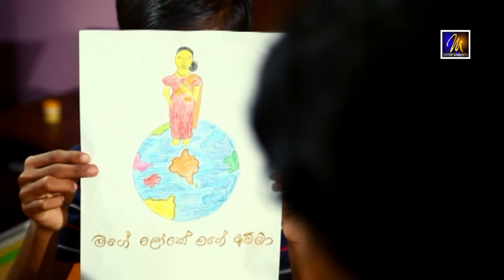Me Jeewanaye | මේ ජීවනයේ | Surendra Perera | Official Music Video | MEntertainments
""Me Jeewanaye - Surendra Perera"

අසීමිත  මව්සෙනෙහස පිළිබඳව අසහාය ගායක H.R. ජෝතිපාල විසින් ගායනා කරනු ලැබූ " මේ ජීවනයේ" ගීතයට නවමු රසයක් හා හැඩයක් එක්කරවාලමින් ගායක ශිල්පී සුරේන්ද්‍ර පෙරේරා විසින් ළයාන්විතව යළි ගායනා කරනු ලබන්නේ, මුල් ගායනයට කිසිදු හානියක් නොකරමින් ය​. මේ අපූරු පද වැල් කරුණාරත්න අබේසේකර ගේ සිතුවිලි එකතුවකි.

ජීවනයේ, මුළු සන්සාරේ,
මේ ජීවනයේ, මුළු සන්සාරේ,
උදාරයි, උදාරයි, උදාරයි ආදරේ,
මහද ගිලෙන්නේ, පෙම් සිලිලාරේ,
මේ ජීවනයේ.
දෑත දෑත බැඳ ඈ ලංවී, මට පෑව ආදරේ,
සනසා නොලාලන කාලේ, දිවි තෙක්ම සිහි කෙරේ,
ඒ නිල් දෑසේ, බැල්මෙන් කැල්මෙන්,
මා යන ගමනට දිරි දෙයි
මේ ජීවනයේ.
සුවඳ හාදු දුනි සතපාලා, යහනාවෙ මා හොවා,
පින්සාර ඇයගේ තුරුලේ, සැනසේ රජුන් පවා,
ඒ දරුවෙකුගේ, පණ වැනි උත්තම,
අම්මාගේ ආදරයයි.
මේ ජීවනයේ.